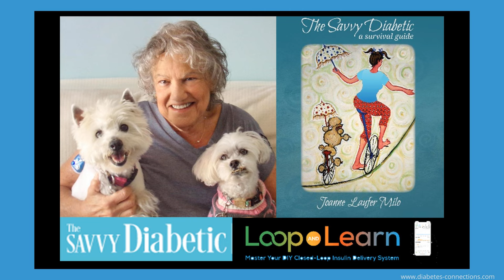"Nobody's Talking About It" - The unique issue of getting older with T1D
Diagnosed almost 60 years ago, Joanne Milo loves technology and helped start the popular Loop and Learn group. She’s also passionate about diabetes and aging.

 It's hard to believe now, but many people diagnosed in the 1960s and 70s were told they wouldn’t live to age 40. Thankfully, that wasn’t true. But the medical world wasn’t prepared for them to actually live long and healthy lives. There is very little research or support for people with type 1 over the age of 50. Imagine when you get to 80 or beyond!

 Joanne Milo is also the author of the book and blog “The Savvy Diabetic” and she has a lot to say about how we can all prepare better for emergencies or hospital stays.

 Joanne's website - The Savvy Diabetic

 More about Loop and Learn

 This podcast is not intended as medical advice. If you have those kinds of questions, please contact your health care provider.

 Check out Stacey's book: The World's Worst Diabetes Mom!

 Episode Transcription Below (or coming soon!)